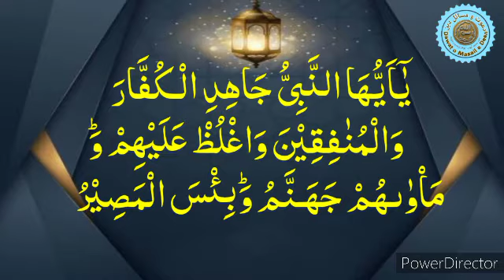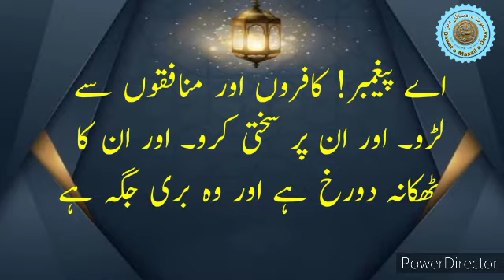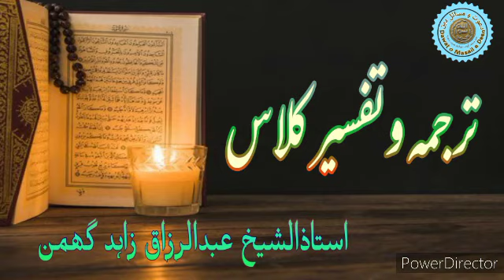Al Qura'an lesson Surah At-Tawbah || Ayat No: 73 || ترجمہ و تفسیر || Sheikh Abdul Razaq Zahad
Dawat o Masail e Deen